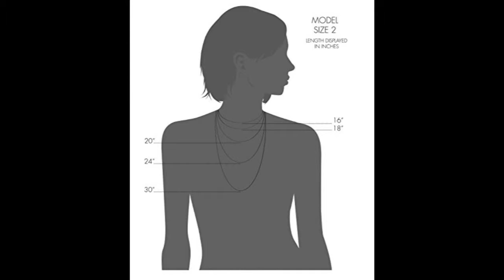Disney Sterling Silver If You Can Dream It You Can Do It Pendant Necklace 18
This video is about: Disney Sterling Silver If You Can Dream It You Can Do It Pendant Necklace 18".